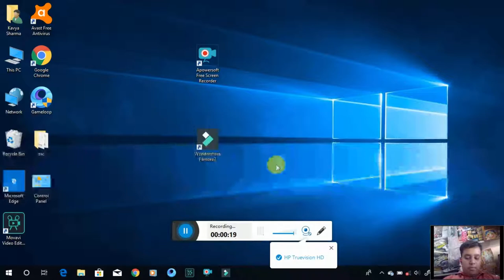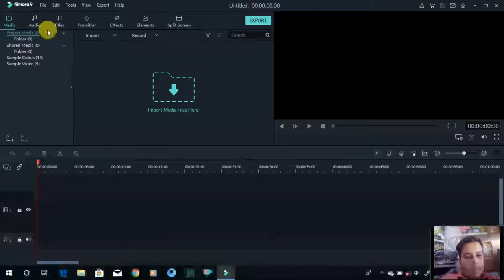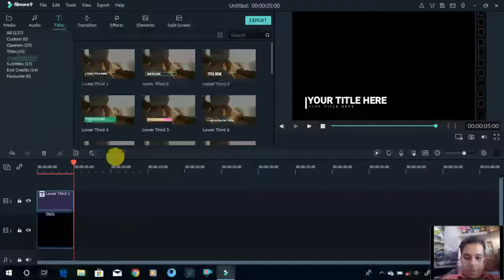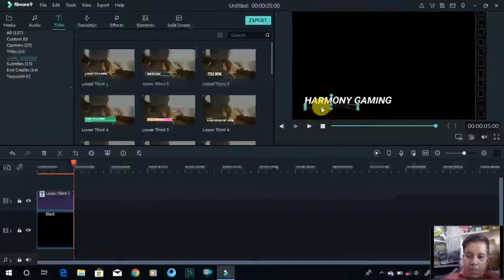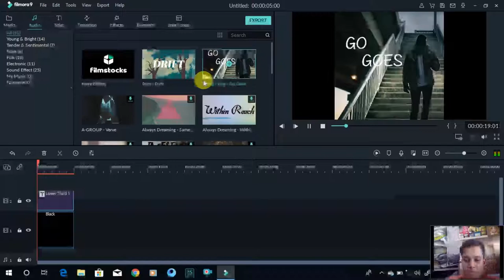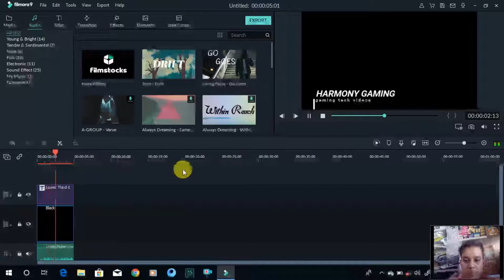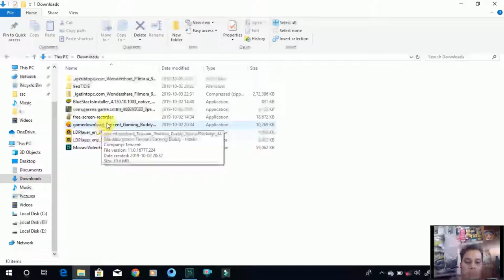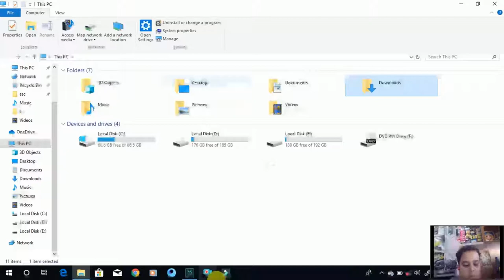REVIEW OF FILMORA 9